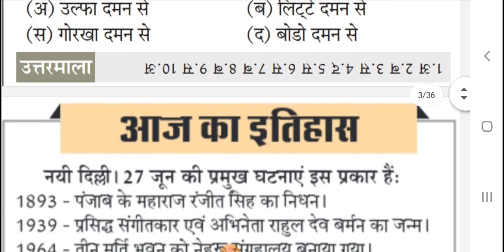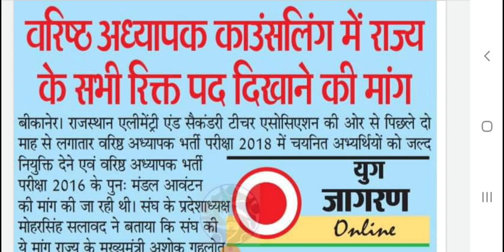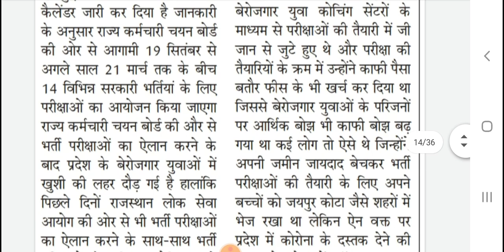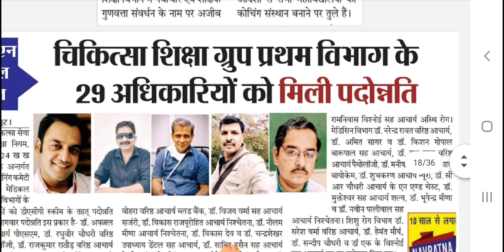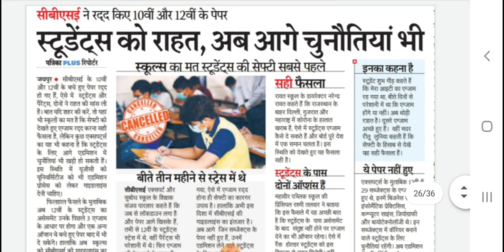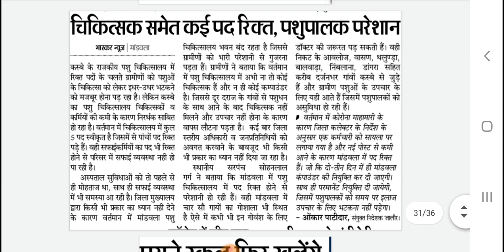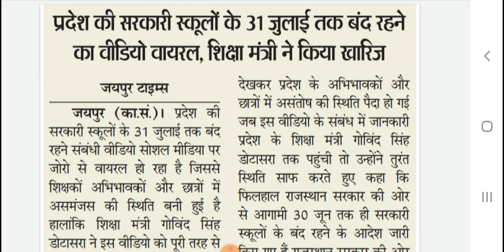शैक्षिक समाचार राजस्थान Rajasthan Shaikshik Samachar, 27-6-2020